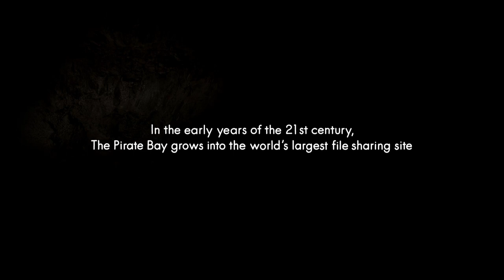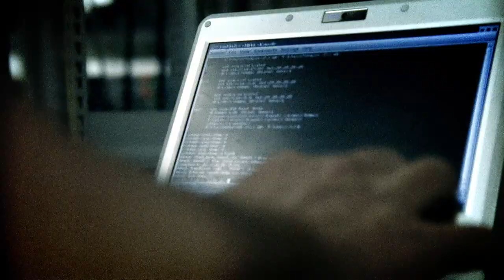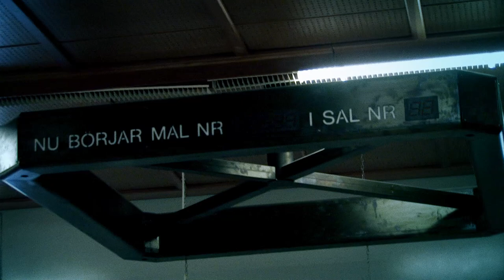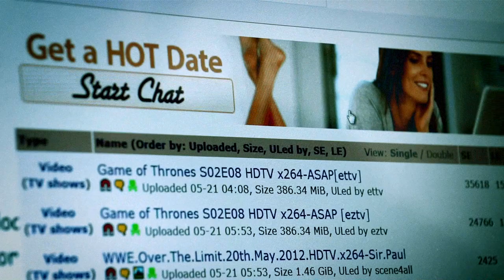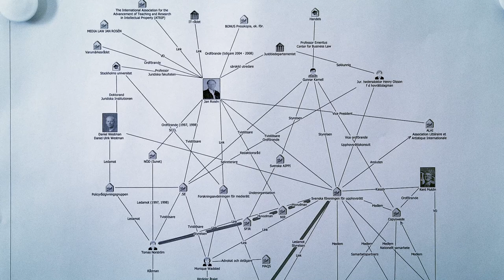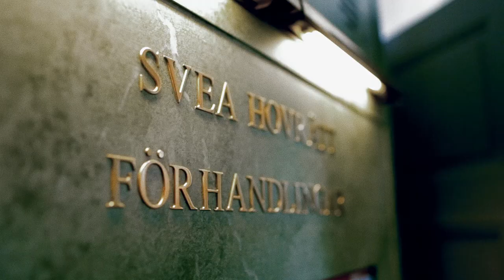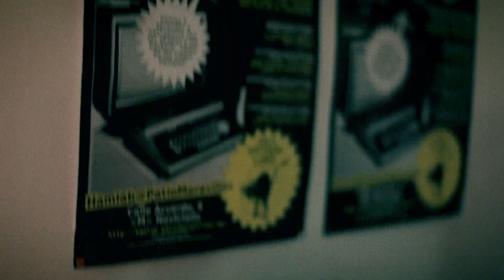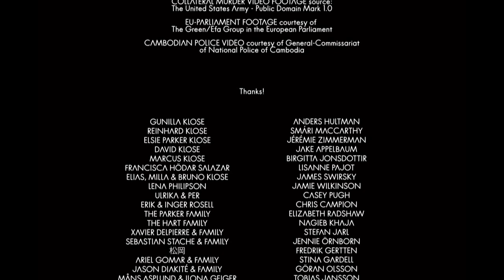The Pirate Bay . Away From KeyBoard (MultiLanguage Subtitles) 1080p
The Pirate Bay (TPB) - Away From Keyboard Documentary Film.

IMDB:
Viva La Piracy! An intellectual freedoms documentary based around the interpersonal triumphs, and defeats of the three main characters against the largest industry in the known universe. The media industry.

TPB AFK: The Pirate Bay - Away From Keyboard is a documentary film released on February 8 2013, directed by Simon Klose, based on the lives of the three founders of The Pirate Bay - Peter Sunde, Fredrik Neij and Gottfrid Svartholm. Filming began in summer 2008, and concluded on 25 August 2012.